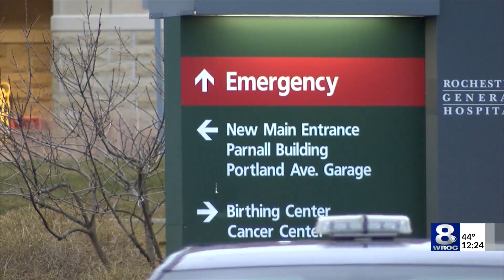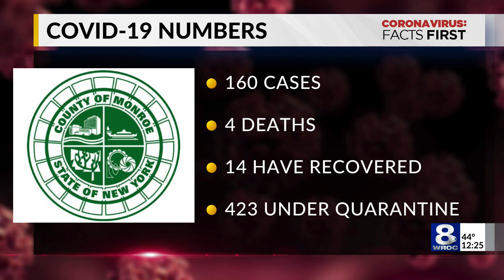Bello announces 4-part Surge Capacity Plan for local hospitals' COVID-19 efforts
Monroe County Executive Adam Bello and health officials in the community announced the detailed of the "Surge Capacity Plan" for local hospitals on Friday.